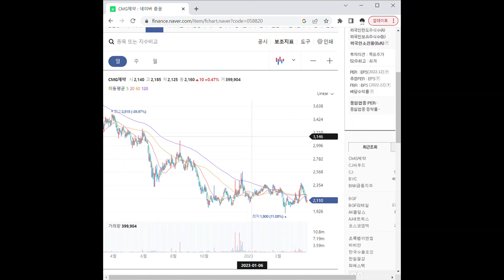058820항암제 관련주 CMG제약 1분 분석